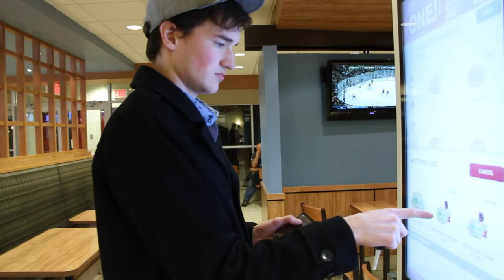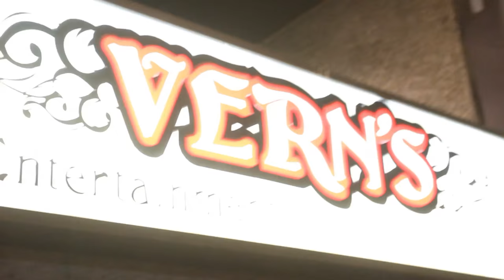Bullet (Biting the) - Short documentary by Lucas Roberts, Broadcasting Diploma grad (2016)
Featuring Calgary comedian Derek Adams, Bullet (Biting the) is about the life of a stand-up trying to make their way in a difficult industry. Written and produced by Lucas Roberts, a Mount Royal University Broadcasting Diploma graduate (2016), this story explores the comedy scene, what inspires someone to try to make other people laugh, and what exactly “being funny” means.

This work was created as an assignment for a second-year Broadcasting course (Comm 1148).

Learn more about Lucas Roberts: oldmediaisdead.com